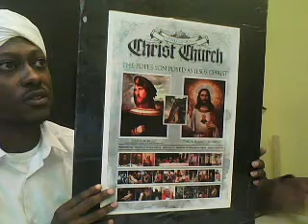DID THE MOST HIGH CAST AWAY HIS PEOPLE?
From The Gathering Of Christ Church